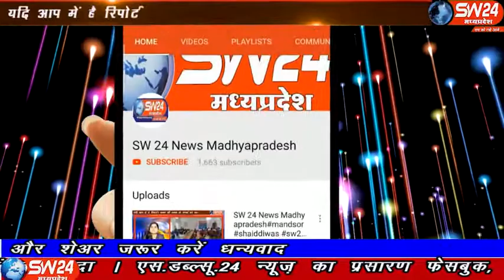sw24news khargone, 16.10.2019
खरगोन जिले में महेश्वर नगर परिषद अध्यक्ष को पद से हटाने की माँग को लेकर परिषद के पार्षद कलेक्टर कार्यालय पहुचे और अध्यक्ष को पद से हटाने की मांग को लेकर ज्ञापन सौपाsw24news